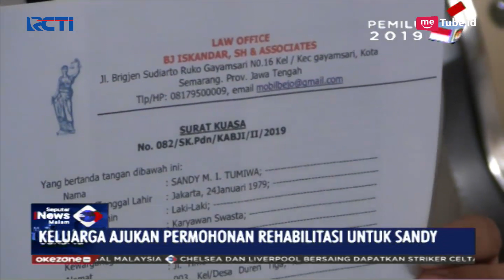Datangi Mapolsek Menteng, Keluarga Sandy Tumiwa Ajukan Rehabilitasi - SIM 04/03